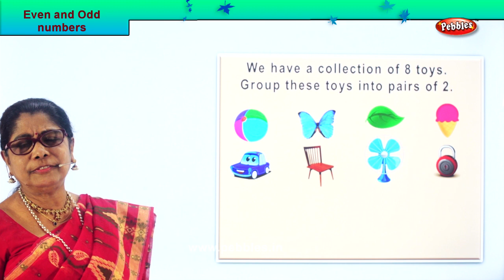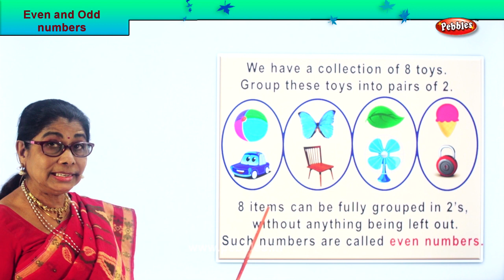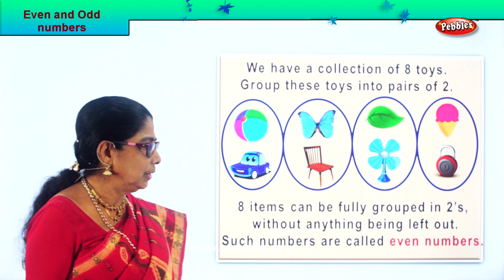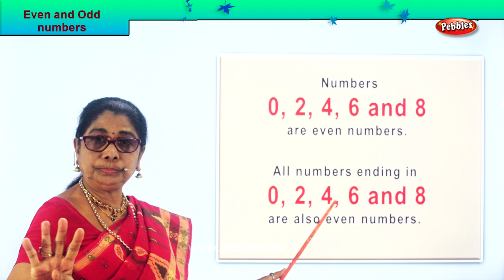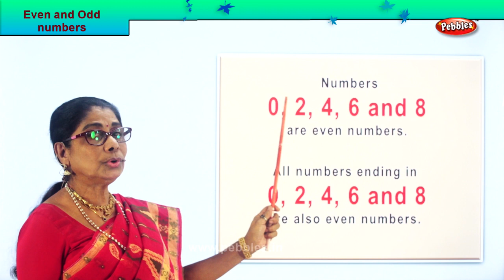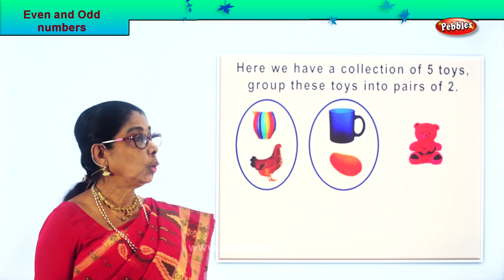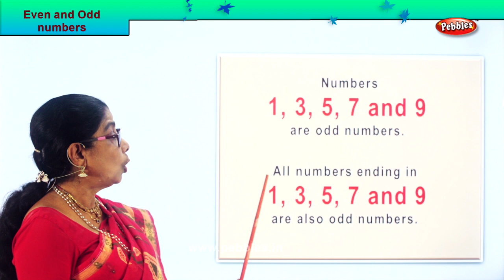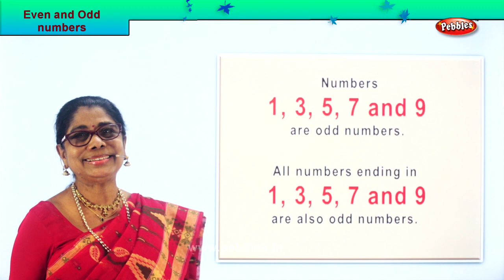2nd Std Maths | Even and Odd Numbers | Mathematics Class -2 | Maths Part-157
2nd Std Maths | Even and Odd Numbers |  Mathematics Class -2 | Maths Part-157